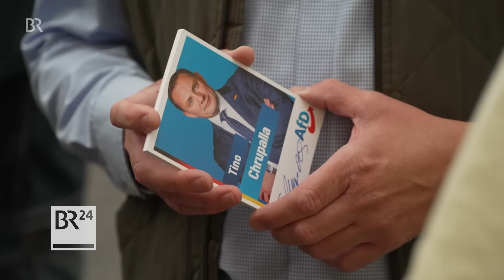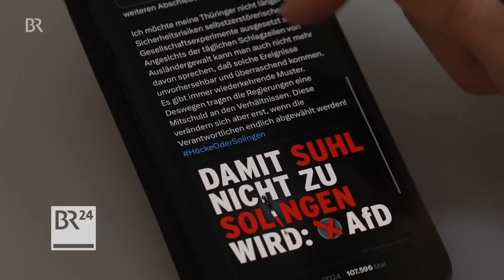Wahlserie: Parteien im Wahlkampf kurz vor der Landtagswahl | BR24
Am Sonntag wird in Sachsen und Thüringen gewählt. Dort wird die AfD als gesichert rechtsextrem eingestuft. Nach den letzten Umfragen könnte die AfD stärkste oder zweitstärkste Kraft werden. Die Wahlserie wirft heute einen Blick auf den Wahlkampf der AfD.